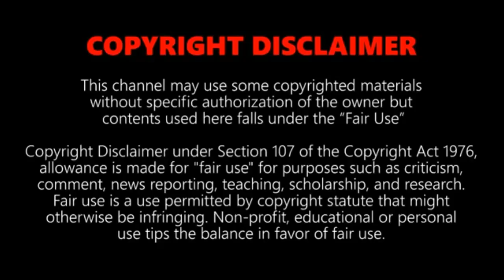The 10 Fastest Trains in the World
Here are the world's fastest high-speed trains in commercial service, ranked by speed.